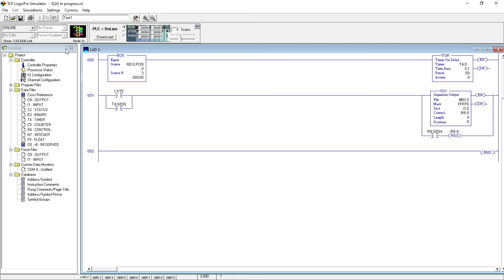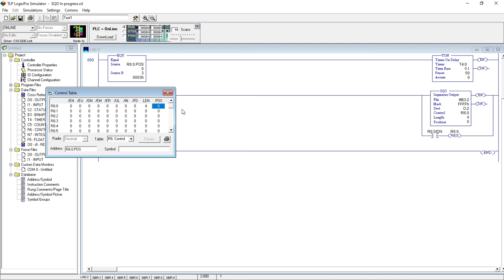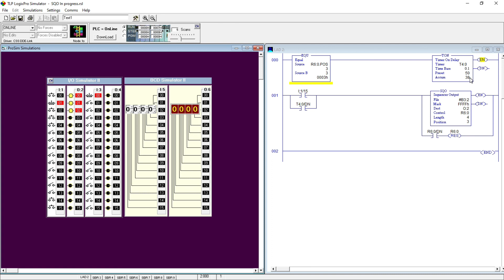How to program SQO(Sequencer output) in logixpro simulator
Tells you about SQO instruction in detail on how this instruction can be programmed.